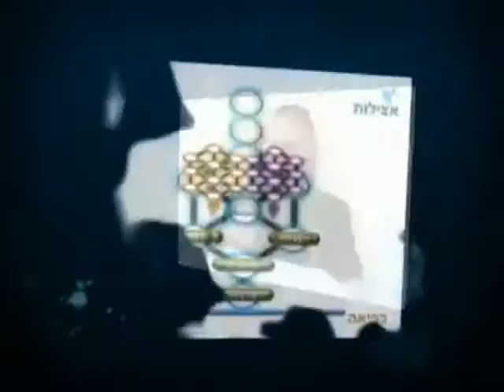Otzros Chaim 15 Rate explanation of the basics of Kabbalah rabbi miles